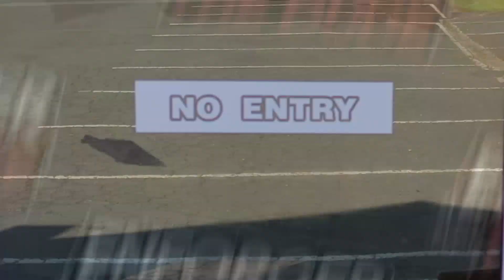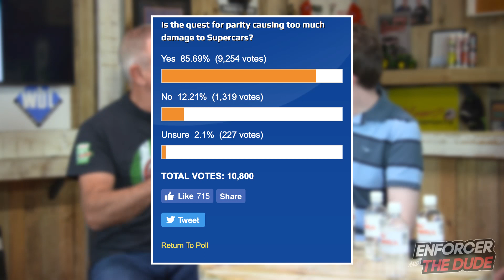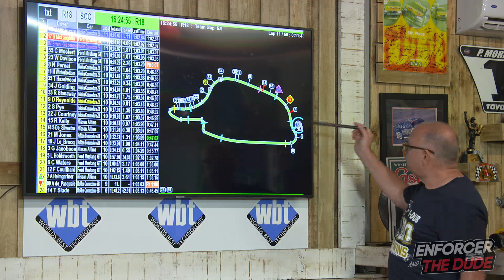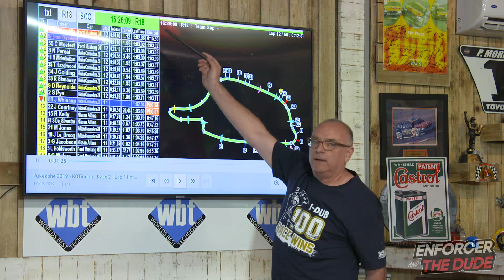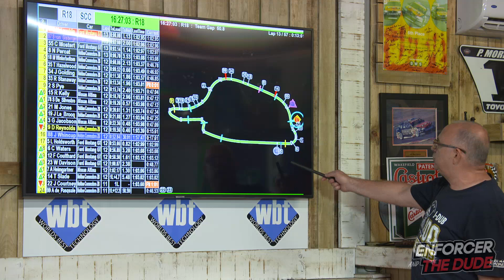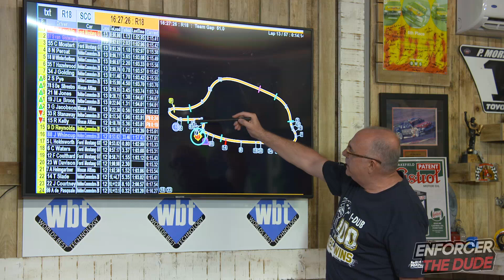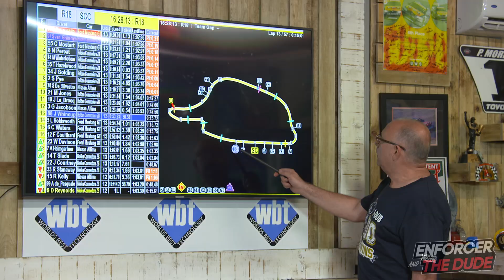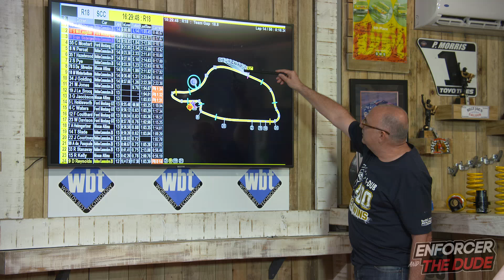Enforcer and The Dude - Episode 10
Episode 10 of Enforcer and The Dude.  The one you have been waiting for.  A special double episode as Russell Ingall and Paul Morris tear apart the Supercars parity debate, right from the start as it should have been done.

PLUS a bonus segment on the NZ Supercars safety car debacle and explained in real-time.

Joining them, two of the biggest heavyweights in the sport - Ryan Story from DJR Team Penske Racing and Roland Dane from Red Bull Holden Racing Team.  They're in the ring for the full 12 rounds and don't pull any punches!